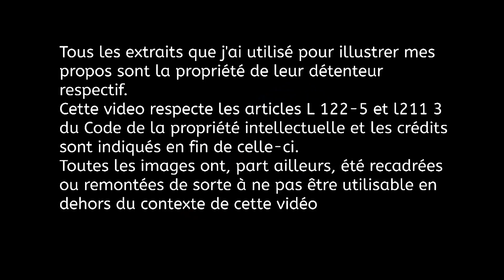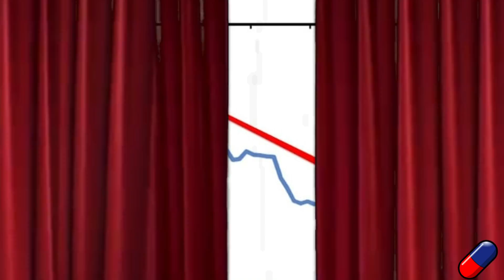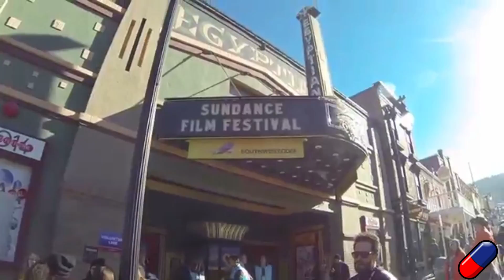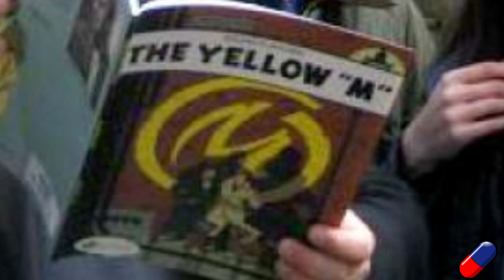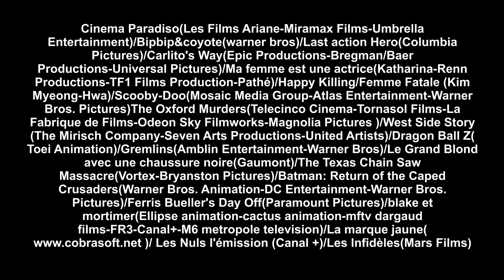DE BRICE DE NICE A OSS117? / JAMES HUTH/ Pourquoi en fait c'est bien? 8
James Huth c'est des films mal aimés et un réalisateur qui ose de vrais propositions.

CREDITS VIDEO:

Serial Lover(Rezo Films)/Brice de Nice(TFM Distribution)/Hellphone(Studio Canal-Captain Movies-Mandarin Films-M6 Films-Canal+-M6 Métropole Télévision-CinéCinéma-Mars Distribution)/Lucky Luke(UGC YM-Union Générale Cinématographique-France 2 Cinéma-France 3 Cinéma-Captain Movies-Sofica UGC 1-Canal+-CinéCinéma-Procirep-Angoa-Agicoa-UGC Distribution)/Un bonheur n'arrive jamais seul(Eskwad-Pathé)/Brice 3(Mandarin Production-JD Prod-Gaumont-M6 Films-Spartacus-Gaumont)Cinema Paradiso(Les Films Ariane-Miramax Films-Umbrella Entertainment)/Bipbip&coyote(warner bros)/Last action Hero(Columbia Pictures)/Carlito's Way(Epic Productions-Bregman/Baer Productions-Universal Pictures)/Ma femme est une actrice(Katharina-Renn Productions-TF1 Films Production-Pathé)/Happy Killing/Femme Fatale (Kim Myeong-Hwa)/Scooby-Doo(Mosaic Media Group-Atlas Entertainment-Warner Bros. Pictures)The Oxford Murders(Telecinco Cinema-Tornasol Films-La Fabrique de Films-Odeon Sky Filmworks-Magnolia Pictures )/West Side Story (The Mirisch Company-Seven Arts Productions-United Artists)/Dragon Ball Z( Toei Animation)/Gremlins(Amblin Entertainment-Warner Bros)/Le Grand Blond avec une chaussure noire(Gaumont)/The Texas Chain Saw Massacre(Vortex-Bryanston Pictures)/Batman: Return of the Caped Crusaders(Warner Bros. Animation-DC Entertainment-Warner Bros. Pictures)/Ferris Bueller's Day Off(Paramount Pictures)/blake et mortimer(Ellipse animation-cactus animation-mftv dargaud films-FR3-Canal+-M6 metropole television)/La marque jaune )/ Les Nuls l'émission (Canal +)/Les Infidèles(Mars Films)